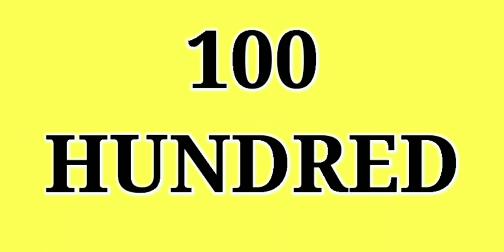51to100 || Number Name || Number Name 51to100 Number with spelling for kids || counting || map19kids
Hello,
Friends welcome to my youtube channel map19kids,ifyou are new here, please consider subscribing, if you enjoy this video, ish video me 51 to 100 hundred numbers name ke bare me btaya gaya hai. Part1.

PleaseLikeshare
Pleasesubscribe

107 of the Copyright Act 1976,allowance is  made for "fair use" for purposes such as criticism, comment, news reporting,  teaching,  scholarship,  and research.Fair use is a use permitted by Copyright statute that might otherwise be infringing.